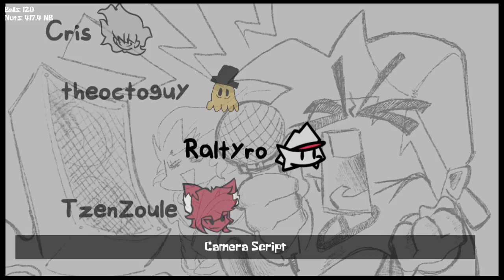FNF | Bubbly Bikini Boatin' [DEMO]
"spongebnob"
        -Vanossgaming
Timestamp:
0:00 Main song "Bubble Up"
2:21 Main song "Porous"
4:42 Main song "Always Ready"
7:40 Freeplay song "Melting"
9:49 Freeplay song "Plainless Brand"
10:13 Plainless Patrick appears
10:21 The Dou appear
11:06 Screen go black
11:20 Arrows wiggling hard
13:37 Freeplay song "Infection" - wait why is this guy inside my house?
13:49 Mechanics
16:38 Warning
16:41 Cutscene
16:55 Freeplay song "Vile"
18:31 Spongebob is annoyed
18:40 Patrick solo
19:14 Spongebob solo
19:54 Freeplay song "Ganja"
22:33 Warning
22:36 Freeplay song "Cold Blooded"
22:34 FUCK YOU
24:38 I'll get you next time!
24:45 Credits